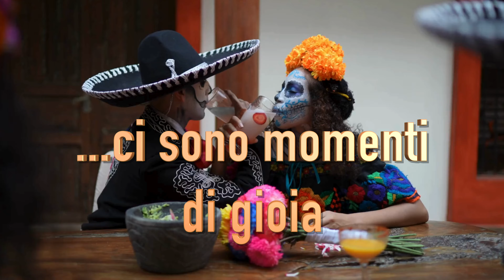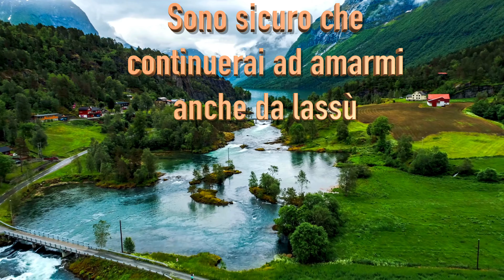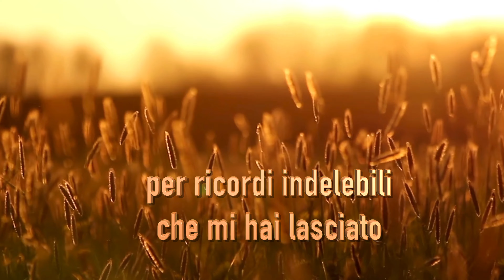"L'amore continuerà a vivere nel tuo ricordo" 4k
George Michael era un artista di talento straordinario. La sua voce era potente e versatile, e la sua capacità di comporre musica era impareggiabile. Era un vero maestro della melodia, e le sue canzoni sono rimaste nel cuore di milioni di persone in tutto il mondo.

 Il talento di George Michael era evidente fin dall'inizio della sua carriera. Nel 1981, insieme al suo amico Andrew Ridgeley, formò il duo Wham!, che divenne rapidamente uno dei gruppi pop di maggior successo al mondo. I loro singoli, come "Wake Me Up Before You Go-Go" e "Careless Whisper", sono diventati dei classici della musica pop.

 Dopo lo scioglimento dei Wham!, George Michael intraprese una carriera da solista di successo. I suoi album, come "Faith" e "Listen Without Prejudice Vol. 1", hanno venduto milioni di copie in tutto il mondo. I suoi singoli, come "Faith", "Freedom '90" e "Jesus to a Child", sono stati dei successi internazionali.

 George Michael era un artista completo, che eccelleva sia nel canto che nella composizione. La sua musica era ricca di emozioni e di significato, e toccava il cuore delle persone. Era un vero professionista, che si dedicava completamente alla sua arte.

 Ecco alcuni esempi specifici del talento e della professionalità di George Michael: La sua voce era potente e versatile, e poteva spaziare da toni dolci e delicati a toni profondi e intensi. Era un compositore di talento, che sapeva creare melodie orecchiabili e testi significativi. Era un artista completo, che eccelleva sia nel canto che nella composizione. Era un professionista dedito alla sua arte, che si impegnava sempre al massimo per offrire il meglio ai suoi fan. George Michael è stato una vera icona della musica pop. Il suo talento e la sua professionalità hanno lasciato un segno indelebile nella storia della musica.
George Michael was a truly talented artist. His voice was powerful and versatile, and his ability to compose music was unmatched. He was a true master of melody, and his songs have touched the hearts of millions of people around the world.

George Michael's talent was evident from the beginning of his career. In 1981, with his friend Andrew Ridgeley, he formed the duo Wham!, which quickly became one of the most successful pop groups in the world. Their singles, such as "Wake Me Up Before You Go-Go" and "Careless Whisper," have become pop classics.

 After the breakup of Wham!, George Michael embarked on a successful solo career. His albums, such as "Faith" and "Listen Without Prejudice Vol. 1," have sold millions of copies worldwide. His singles, such as "Faith," "Freedom '90," and "Jesus to a Child," were international hits.

 George Michael was a complete artist, excelling both in singing and songwriting. His music was full of emotion and meaning, and it touched people's hearts. He was a true professional, who dedicated himself completely to his art.

 Here are some specific examples of George Michael's talent and professionalism:

His voice was powerful and versatile, and could range from soft and delicate tones to deep and intense tones.
He was a talented songwriter, who knew how to create catchy melodies and meaningful lyrics.
He was a complete artist, excelling both in singing and songwriting.
He was a dedicated professional, who always strove to give his best to his fans.
 George Michael was a true pop icon. His talent and professionalism have left an indelible mark on the history of music.